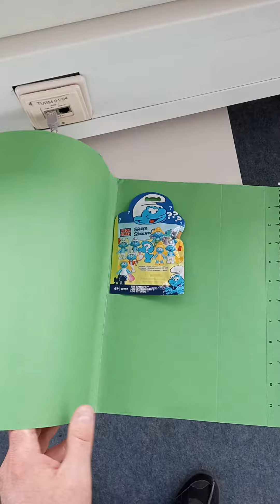Lost Place . Der verlassener Militär Aussichtsturm Teil 2 der Verschwörung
ein weiteres Puzzleteil in der Verschwörung🤨